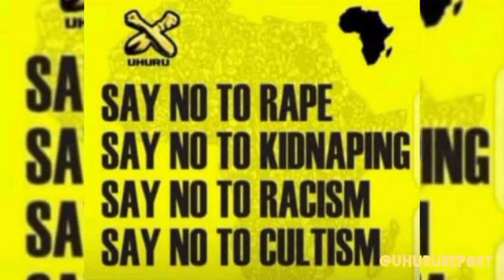Njikoka axe Forum Jolly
The Neo Black Movement of Africa AKA blackaxe Njikoka axe Forum,The group's activities and gatherings likely serve as opportunities for members to collectively affirm their Pan-African identity, engage in cultural practices, and stand in solidarity with African people across the globe. Through such events, they might also address contemporary challenges that affect African communities, advocating for cultural, social, and political change through the lens of tradition and heritage.